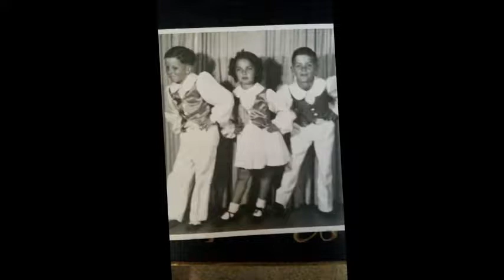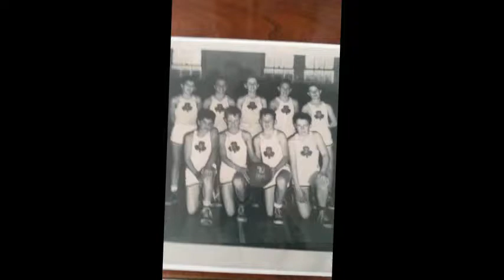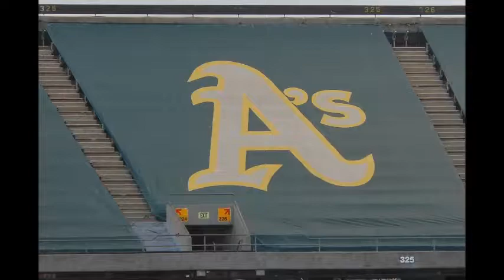Dad's 80 B Day